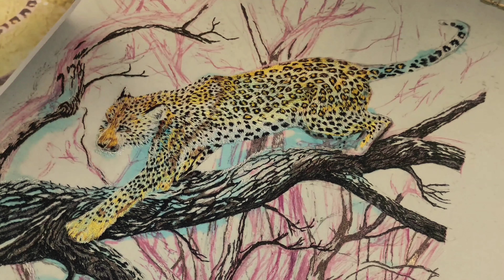🐆Realistic Panther Embroidery🧵Part 26🪡embroidery